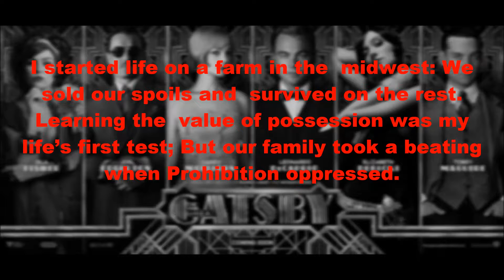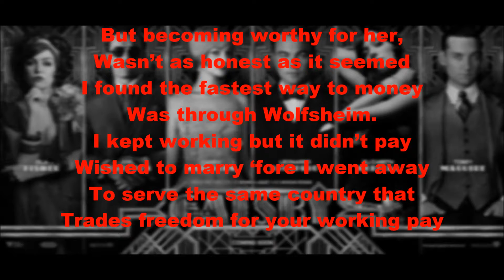Great Gatsby Rap - Max Fuller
This is a rap I made for a Language Arts project in high school. Sorry for the bad mic, I literally recorded this with just my Razer Kraken headset lol